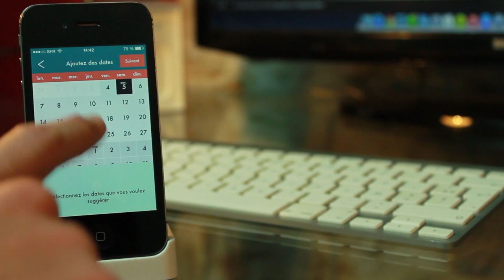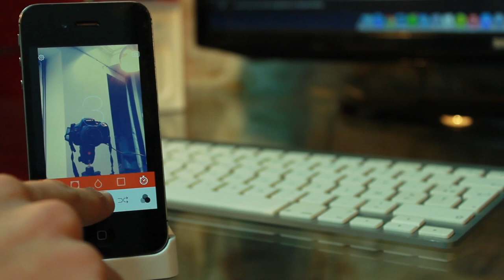4 applications pour ton mobile ! - Appéro #8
Pour cet épisode au menu : WePopp, Retrica, HeyDay, Chaos Fighters, pour vos papilles !

Liens